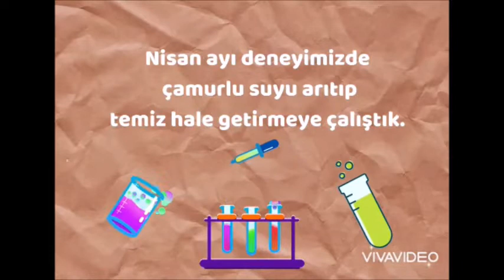Dikkat Mucit Çıkabilir! Nisan Ayı Çalışmalarımız